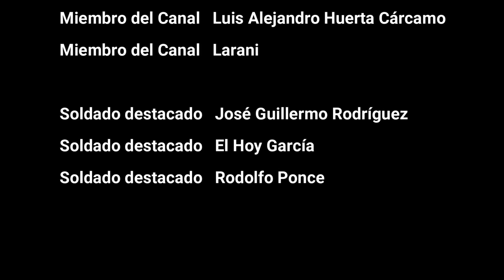🔥 La PMC WAGNER entra a la Zona Sur de AVDIIVKA 🚩 | Guerra de Ucrania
Recientes informes confirman que las tropas de la PMC Wagner, ahora integradas en la Rosgvárdia, junto con el apoyo del 87º Regimiento Motorizado de Infantería, anteriormente de la República Popular de Donetsk, han logrado un avance significativo en la zona industrial del sureste de Avdiivka. Siguiendo la carretera Yasinovskaya, las mismas rutas recientemente testigo de movimientos de tanques rusos, estas fuerzas han llevado a cabo una operación exitosa.